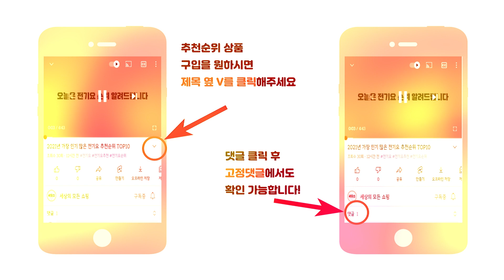2022년 가장 많이 팔린 가성비 바다낚시대 추천순위 TOP10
2022년 가장 인기 많은 바다낚싯대 추천순위 TOP10입니다.

🔥바다낚싯대 TOP10🔥

10위 해동 이순신 침선 우럭 전용 바다 낚시대 C195
89,260원

9위 용성 파도기 2-430 로드단품
58,000원

8위 들어뽕 크레인 문어 바다루어낚시대 B-165 175MH
63,710원

7위 히트몬스터 현무 원투낚시용 바다 낚싯대
39,800원

6위 아스펜 바다민물 카본 300 원투낚시대 + 스피닝릴 4000번
28,170원

5위 아오맥스 타마인 165MH 올카본 문어 바다낚시대
59,000원

4위 금양 파워타겟 원투낚시대 450
28,390원

3위 아오맥스 프리미엄 멀티 카본 낚시세트
129,000원

2위 아스펜 청월 갯바위 방파제 원투낚시대 3종세트
27,860원

1위 아오맥스 멀티 트윈 카본 원투 낚시대 세트
89,000원